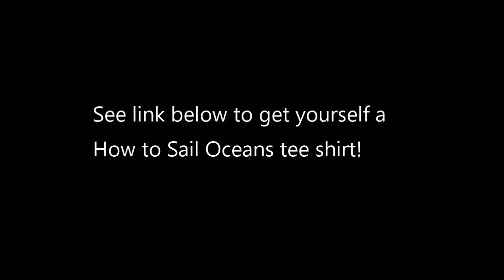Transatlantic 2020, Ep. 5: No Beach Parties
Passing over the Flemish Cap we are in the Labrador Current and it is cold.  As we work our way into deeper water the winds begin to increase as a low pressure system passes to the north.  This sends me through a series of sail reductions, as the winds become stronger than the forecast.

 CAMERAS:
     Canon EOS 60D
     Olympus TG-3